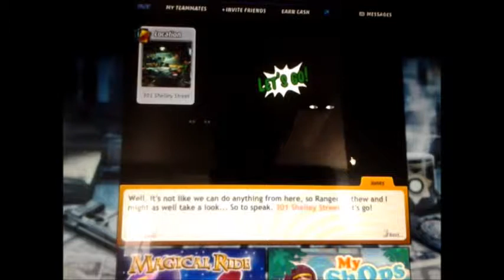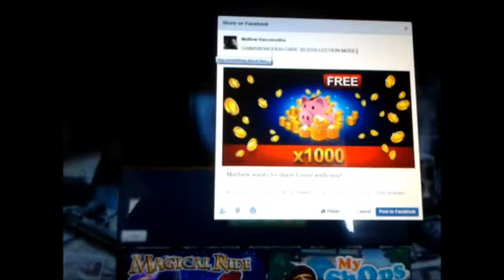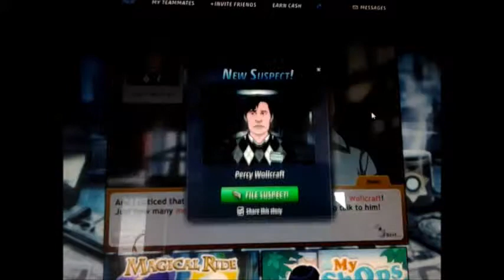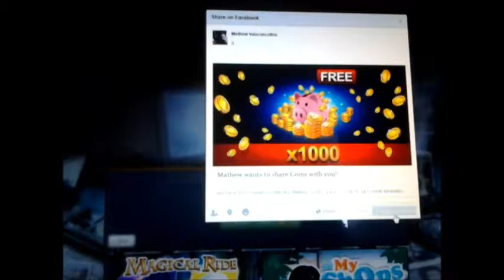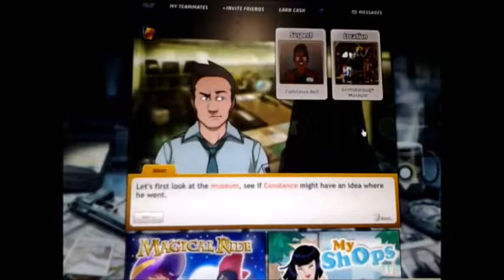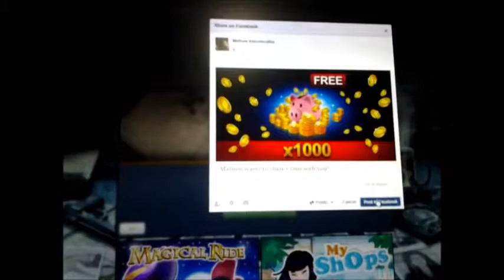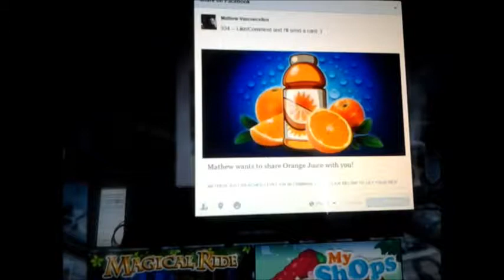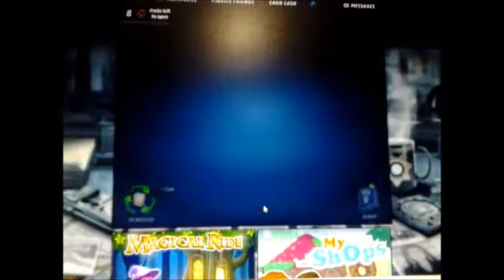Criminal Case Grimsborough Case #30 ("The Wollcrafts' Creature") *COLLECTION MODE*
Case #30 in Grimsborough -- "The Wollcrafts' Creature" (COLLECTION MODE)

Murder is never the solution to keeping secrets from a blabbermouth.